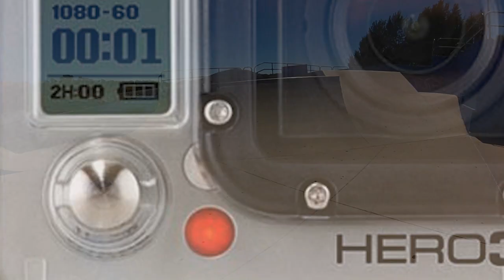The Year of 2012